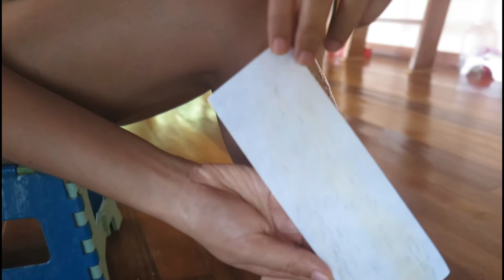Hair removal | Half leg waxing plus virgin coconut oil | Philippines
All materials for waxing I bought in FW Spa venue Filmore St. Makati City

Virgin Coconut oil is homemade by me. We have plenty of coconut trees in our beach house so I think I am lucky 😁

Business only
Facebook Melissa Mosek.

I love you and see you on my next video.